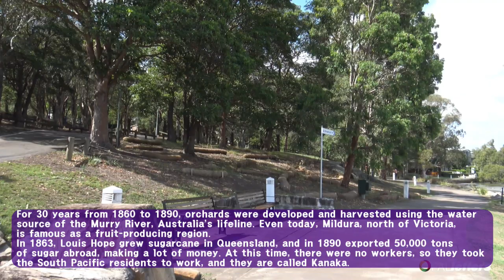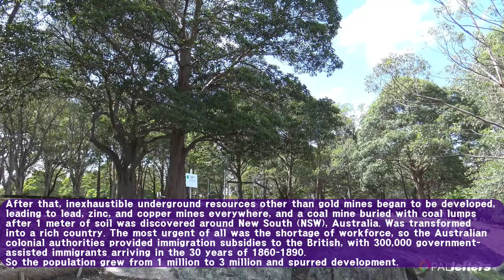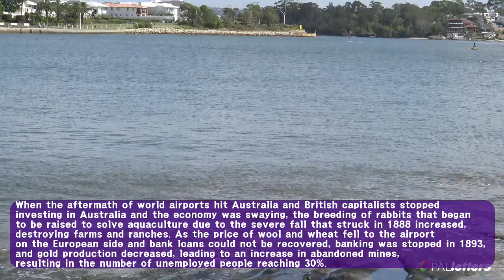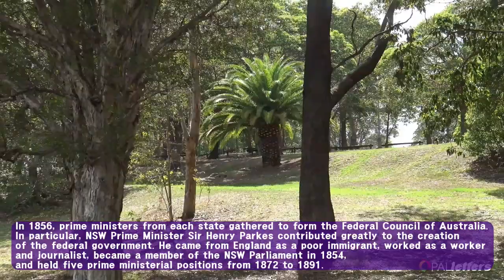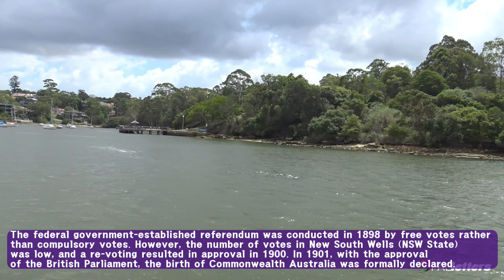더불록 11편 지하자원 개발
백인들이 들어 오기 전, 더 불록이 있는 레드펀 지역은 호주 원주민 가디갈부족이 터를 잡고 살던 땅이다.
Prior to the arrival of the whites, the more fertile Red Fern region was the land where the Aboriginal Gadigalgal tribes lived.

1789년 영국인들이 들어왔을 때 이들 부족은 백인들에게 전염된 천연두에 의해 대거 목숨을 잃었으며, 남아 있던 원주민들은 이 지역에서 쫓겨나거나 도망쳐 오지로 가기도 하고, 원주민 집단 수용소등에 보내졌다.
When the British arrived in 1789, these tribes were largely killed by smallpox spread to whites, and the remaining indigenous people were either driven out of the area or fleeing, and sent to indigenous camps.